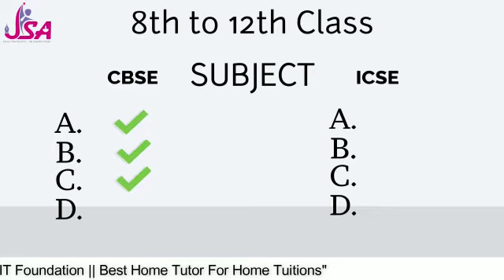30 December 2021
Video from JSA-Jaysarvadya Mathematics Academy ( very Easy subject in world)